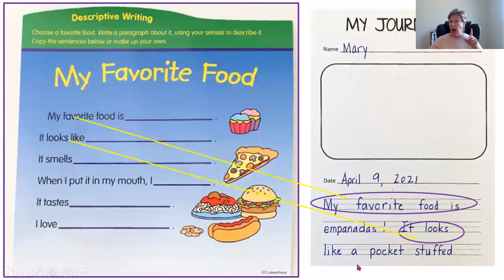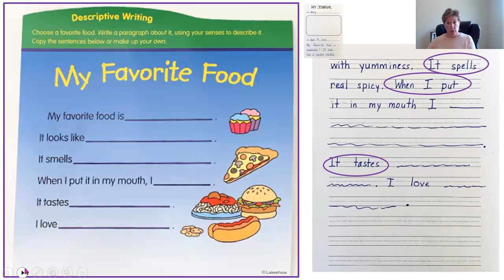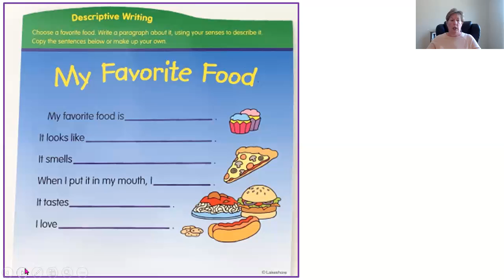April 9th Writer's Workshop